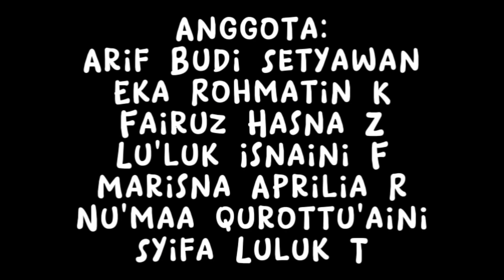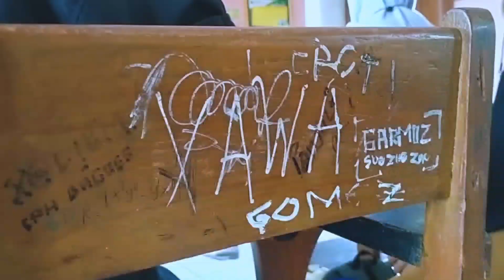LEARNING AND BEHAVIOUR~KEL 1 Psi Sem 1 B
Assalamu'alaikum Warahmatullahi Wabarakatuh, Shalom, Salam budaya. 👋🏻

Sekilas mengenai video ini
merupakan tugas membuat film dari program studi Psikologi kelas B Universitas Muhammadiyah Purworejo yang di ampu oleh dosen Psikologi yaitu Ibu Meriam Esterina S.Psi M.Psi, mempersembahkan sebuah karya film yang bertema “Learning and Behaviour” dari kelompok 1 yang beranggotakan :

1. Arif Budi Setyawan (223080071)
2. Eka Rohmatin Khusniati (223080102)
3. Fairuz Hasna Zakiyah (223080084)
4. Lu'luk Isnaini Fauziah (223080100)
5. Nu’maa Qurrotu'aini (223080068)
6. Marisna Aprilia R.P. (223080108)
7. Syifa Luluk Tuma’ninah (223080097)

Dan yang perlu kalian ketahui mengenai film ini adalah film yang mengangkat sub tema "Learning and Behaviour" akan memberikan pengetahuan tentang sebuah kebiasaan merespon suatu hal berdasarkan suatu stimulus (Classical Conditioning), memberikan sebuah punishment dan reward sebagai bagian dari konsekuensi berdasarkan perilaku, sikap, dan sejenisnya (Operant Conditioning), dan yang terakhir mengenai pembelajaran pengamatan kepada sesama berdasarkan perilaku, gestur, mimik, dsb. (Observational Learning). Dengan adanya video ini dan deskriptif dari film ini semoga kalian dapat sedikit mengetahui gambaran ilmu tentang Learning and Behaviour.

Terima Kasih, selamat menonton dengan seksama. Mohon Like dan Share sebanyak-banyaknya ya teman-teman.

Salam hangat, kelompok 1.